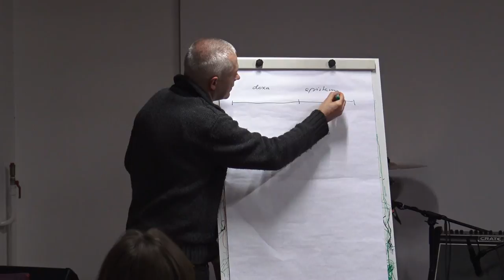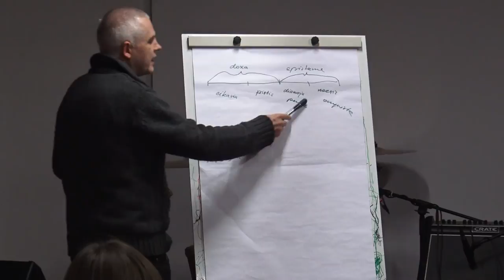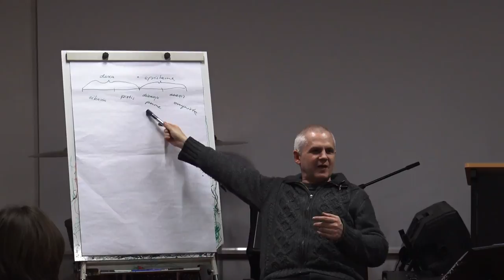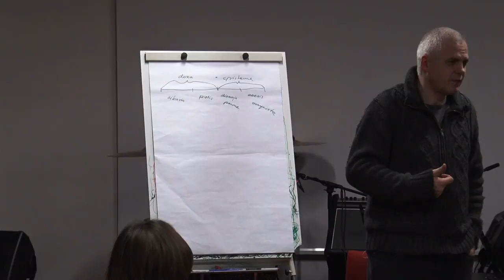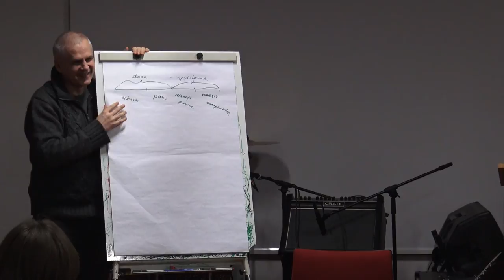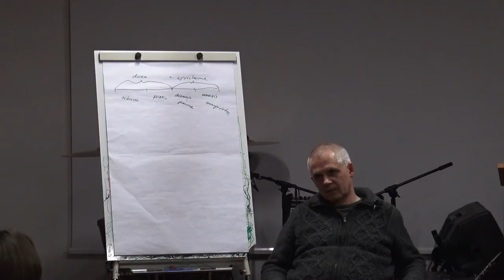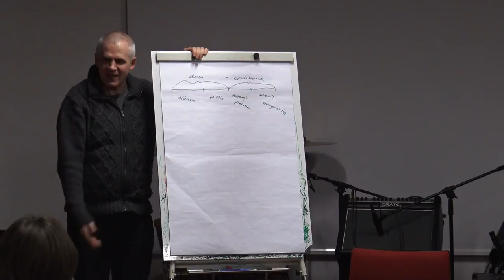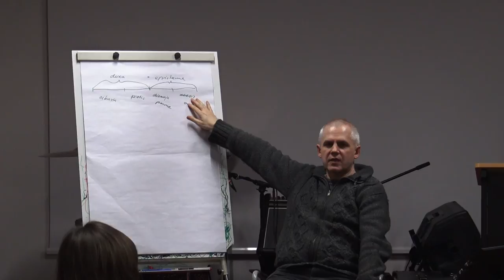Noetyka, czyli poznanie sercem - Krzysztof Paczos -- Warszawa,23.02.2018